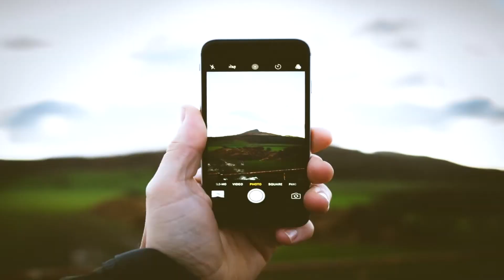"Una PASSIONE non ti STANCA MAI" - Passioni #8 con Fabio Porta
In questo nuovo episodio di Passioni, parliamo di fotografia con il disponibilissimo Fabio Porta, fotografo e youtuber che con i suoi video è stato capace di unire la comunità di appassionati degli scatti. Buona visione e buon ascolto.